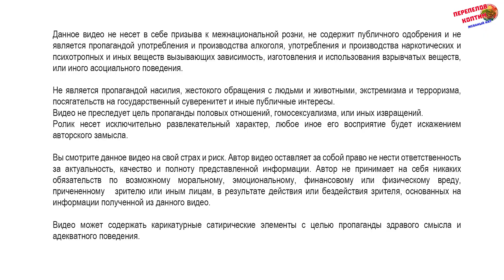Коптим перепелов, маленькие хитрости от Клуба Интеллектуального Туризма и жеваного КИТа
жеваныйкит и перепела, как просто и быстро приготовить необычное блюдо, все в новом ролике от Клуба Интеллектуального Туризма.